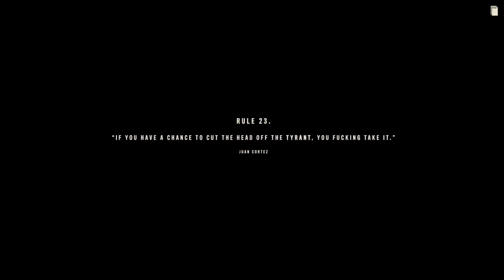Far Cry 6 -Paradise Lost - Room Service- National Treasure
0:00 - Paradise Lost - Meet Clara in Esperanza
2:21 - Rule 23. If you have a chance to cut the head off the Tyrant. You fucking take it.
4:36 - Plant explosives' at checkpoints
10:00 - Rendezvous with Juan. He's on the roof across the street from the Hotel Paraiso
16:00 - Secure the hotel lobby
21:50 - Escape from Hotel Paraiso
29:30 - Room Service. Talk to Yelena
30:30 - Reach the Grand Hotel Caballero
34:15 - Leave no witnesses
41:00 - National Treasure
42:00 - Liberate Karlito. He's at the Museum of the False Revolution
46:00 - Repair Karlito
47:00 - Drive Karlito. I need to get Karlito to the cave in one piece